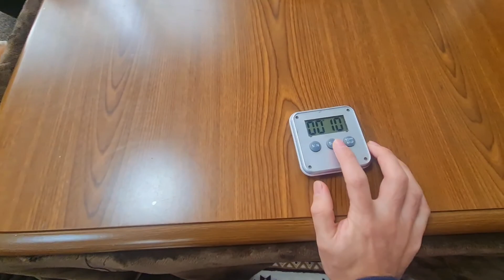お年玉の掴み取りをやってみたら大好評だった件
今年のお年玉は、夢の現金掴み取り♪
自分の力で掴み取るお年玉はいつもよりも大事に使ってくれるかも…？！
一方、ムギカルは夜更かししたせいで元気のないお正月になりました。。
動画では伝えきれないムギカルの一面も見ていただけたら嬉しいです♪

【他動画のご案内】
ムーギーが構って欲しそうだったので、捕まえてよしよししてたらキレました…　でもね、前足にごはん粒付いてるよ…ｗ

今日も必死に構ってアピールをしてくるむぎちゃとカルビ。大丈夫、ちゃんと見てるよ？

今年のサンタはちょっと早めにやってきます！

キレるトイプードル「むぎちゃ」と、穏やかな「カルビ」。そんな彼らの名前の由来についてリクエストを頂きました♪どうやって決めたのか、由来はどうなのか紹介します♪

窓際で気持ちよさそうにお昼寝しているカルちゃまに、みかんはいくつ乗るのか試してみました。

うちのムーギーはパパのヒザに乗ると無敵状態になります。もうまるで嚙みつき亀のようです…

「犬のお手って伏せながらも出来るんですね」

「どうしても早く帰りたいトイプードルが可愛い」
風が冷たくなってきたのでジャンパーに衣替えをしたムギちゃとカルビ。早速お散歩に繰り出すも、帰りたい派 VS 行きたい派の抗争に。。お散歩、どうなる…！？

「愛犬と一緒に遊べるカフェ「ZIZI」に行ってきました」
お庭がとても広く、お友達もいっぱいな環境でムギカルは大はしゃぎ。もちろん料理もおいしくオシャレな室内もあります♬絶対また行きます♪

「揺りかごでうたた寝するトイプードルが可愛いすぎた」

「おやつ取っとく派？すぐ食べる派？」
うちのトイプードルにおやつをあげると、「すぐ食べる派」と「取っとく派」で別れます。すぐ食べる派のムーギーはあるカルちゃまのおやつを狙ってさりげなく近づいてくるぞ…　果たしてカルちゃまはおやつを守れるのか？！